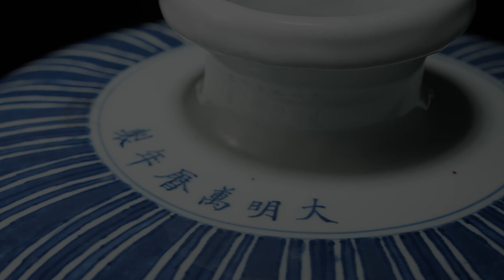「2023年3月オークション」清雍正 青花纏枝番蓮紋貫耳六方瓶明萬曆 青花鳳凰祥雲紋梅瓶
東京中央2023春季オークションは3月17日から19日まで開催致します。今回は41專場、中国書画、古玩、陶磁器、現代アート、ジュエリー、お酒など、幅広いジャンルの作品が出品される予定です。この機会をお見逃しなく！